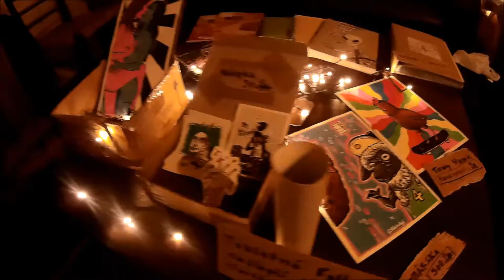Umění s příchutí zakázaného ovoce (sestřih z výstavy - Gregor Dalecký)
Umění s příchutí zakázaného ovoce je sestřih z výstavy Gregora Daleckého. Výstava 2016 v Napa Gallery Praha (v rámci festivalu mladého umění Art Block Festivalu).
Film zpracoval: Fylyppos (Filip Zatloukal)